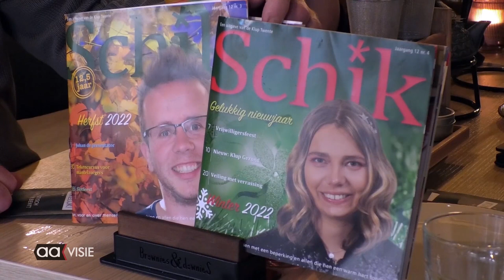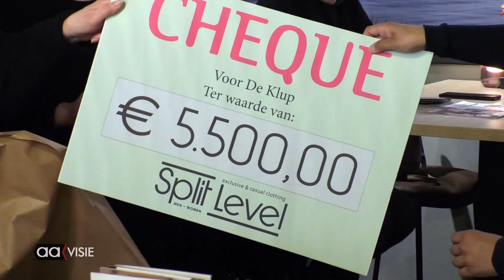Cheque voor Schik